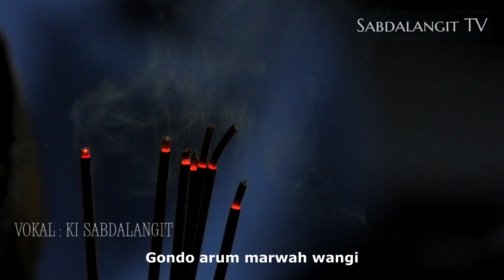Kidung Mantera Ngobong Dupa & Nyuhun Tirta‼️Nggrantes Neng Ati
Wus Kumelun kukusing dupa kang luhur
Ganda arum marwah wangi
Saking pra jalma sadarum
Sumadya hangesthi Widhi
Haminta sih mring Hyang Manon

Nuhun tirta
amerta suci manulus
Ida duh Hyang Pasupati
Papa lara kala lebur
Klawan sarwa dosa sami
Panjang tuwuh doh ring awon
Tirta maring kamandalu
Muncrat mumbul
Sinirat pemangku sakti
Saha mantra sidhi tuhu
Sariranwang kertanjali
Nuwuhaken Hyang Pangayom
Om dhirgahayu
Subham astu Tat tsu astu
Sukham purnam sriyam swasti
Awigenam astu bhawantu
Tatsu astu sapta werdhi